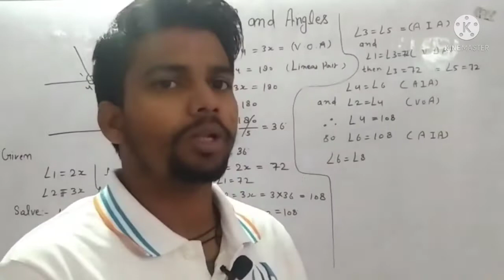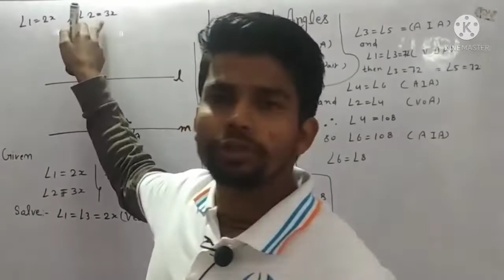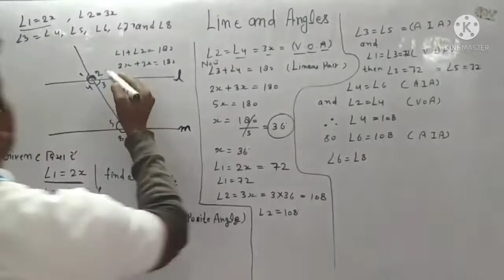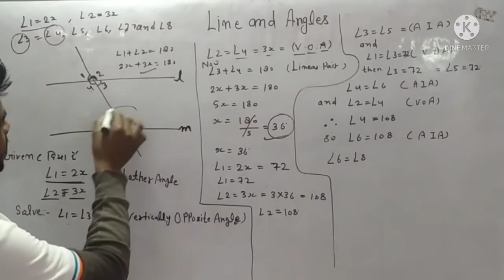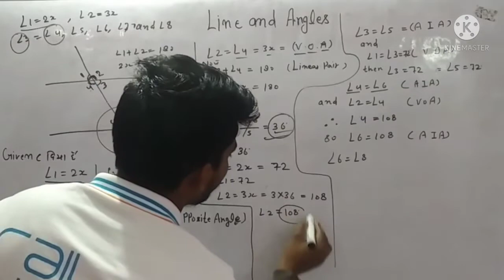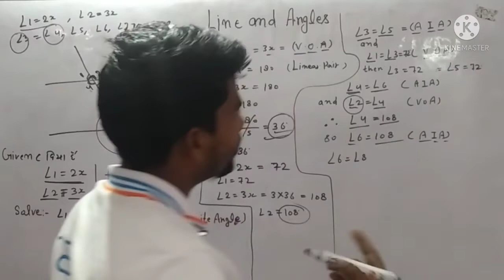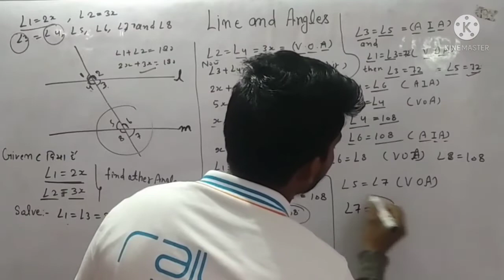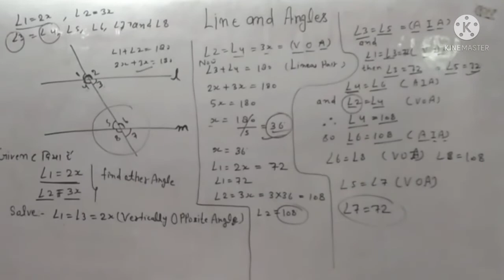Line and Angle important question|| Basic knowledge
basic question of line and angles
line and angle
all basic question of line and angle
important question of line and angle

Hi students my name is Ranjeet. aaj m aapko is vedio m line and angle ke important question cover karaunga ye vedio ka part 2 h.